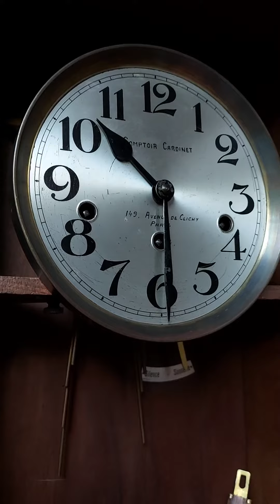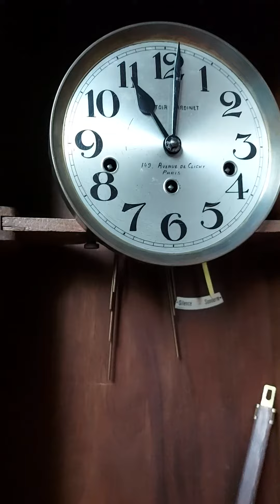นาฬิกา3ลาน fontenoy